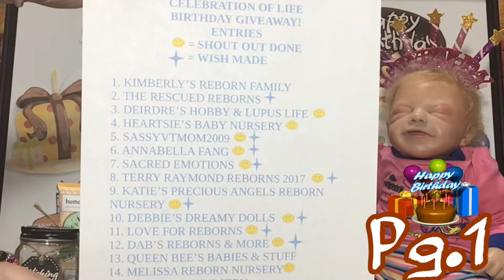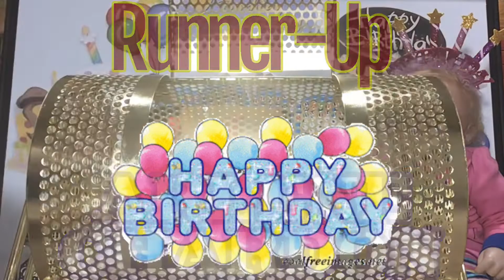“WINNER” Celebration Of Life & Happy Birthday!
1.Good Sportsmanship!
2.Channel Name Must Be In Body Of Email Entries
3. Start A New Email For Every Game
4. Start A New Email, To Message T.Z. In Subject Write:
(Private TZ)
5. Put The Name of Game Or Giveaway, Always in The Subject